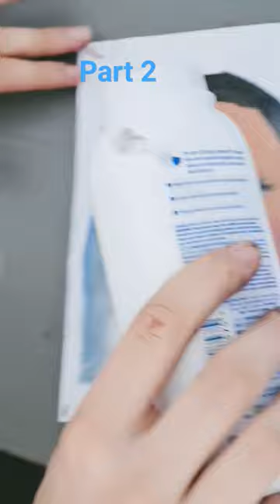🤣🤣comment who did the best